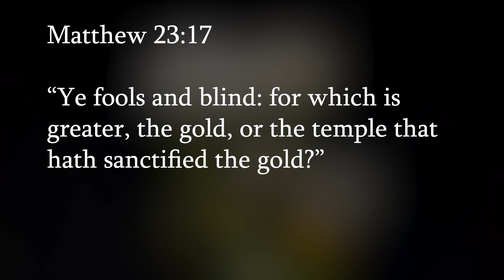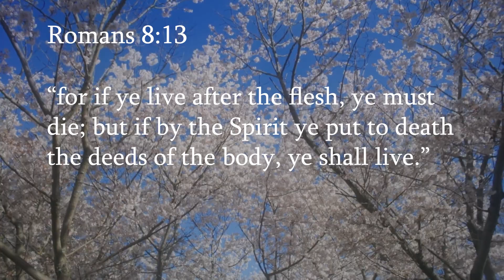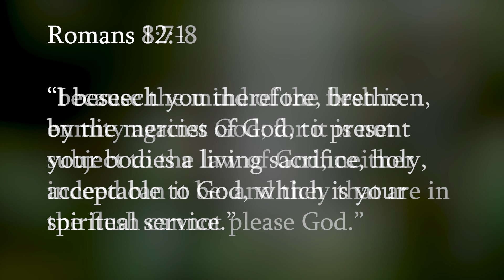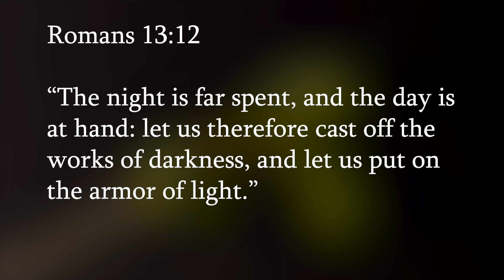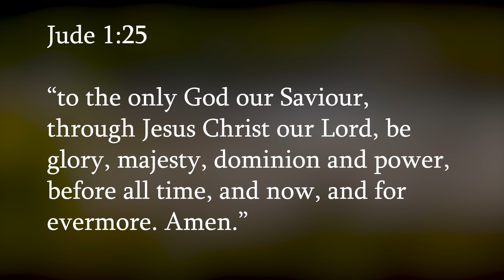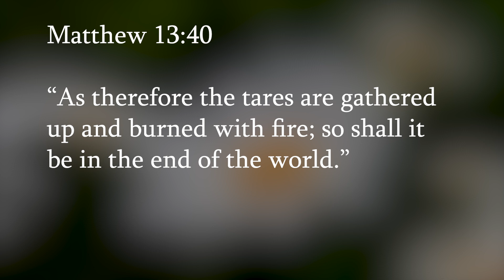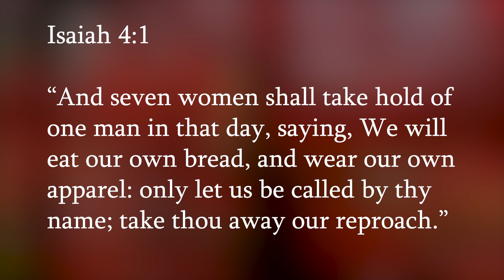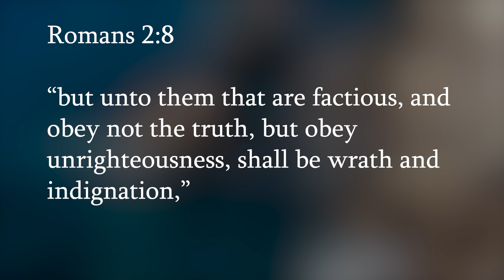Are You Sowing To Reap Eternal Life Or Reap Corruption? Galatians 6:8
What are you sowing into your soul?
Welcome to the Unleavened Bread Bible Study!

Are you sowing the Word of God into your mind and heart to reap Eternal Life, or are you sowing all kinds of worldly "media" and other things that are not always true and full of the world's corruption and will bring death to your soul?!

Our flesh wants to feed on worldly things, which is corruption to the soul!

Romans 8:12 So then, brethren, we are debtors, not to the flesh, to live after the flesh: 13 for if ye live after the flesh, ye must die; but if by the Spirit ye put to death the deeds of the body, ye shall live.

We need to feed our souls with the Bread of Life, which is Eternal! We are told to "be transformed by the renewing of our minds." (Romans 8:2). This happens when we feed our souls with the Word of God.

Galatians 6:7 Be not deceived; God is not mocked: for whatsoever a man soweth, that shall he also reap. 8 For he that soweth unto his own flesh shall of the flesh reap corruption, but he that soweth unto the Spirit shall of the Spirit reap eternal life.

James 3:18 And the fruit of righteousness is sown in peace for them that make peace.

Hosea 10:12 Sow to yourselves in righteousness, reap according to kindness; break up your fallow ground; for it is time to seek the Lord, till he come and rain righteousness upon you. 13 Ye have plowed wickedness, ye have reaped iniquity; ye have eaten the fruit of lies; for thou didst trust in thy way, in the multitude of thy mighty men.

Join Brother David as he relates a reoccurring dream given to a sister, which reveals much about, what we sow into ourselves, we will also reap. We want to reap a harvest of good fruit, the Fruit of Christ!